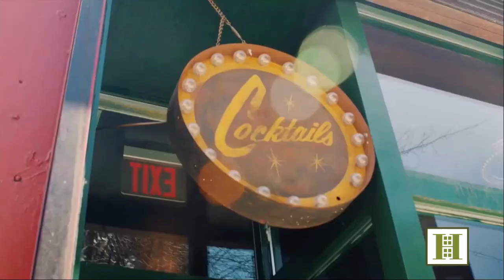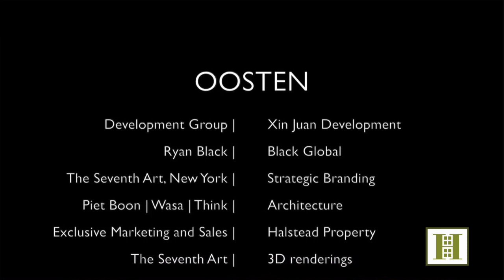Piet Boon Discusses Oosten in Williamsburg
Piet Boon is one of the most influential designers to come out of the Netherlands in recent years. His designs are the perfect mix of functionality, timeless design, distinguished signature details and a keen eye for aesthetics. Not surprisingly, these adjectives epitomize Oosten, his largest commission to date. Unquestionably modern, Boon&apos;s style boasts a classical touch that is evidenced by his affinity for pure, natural materials and a subdued palette. His designs for Oosten – many of which were initially hand-sketched – have the kind of timeless appeal that one rarely thinks of when speaking to contemporary trends, making it refreshingly distinctive. The craftsmanship and attention to detail at Oosten harken back to Boon’s early days as a carpenter, and speak to a no-nonsense Dutch style that it has taken him decades to hone.